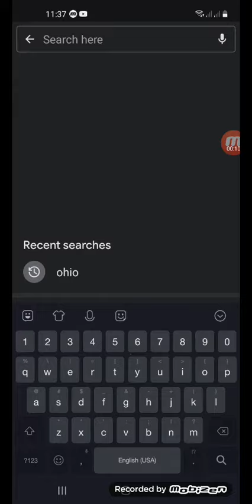the ohio exploration part 1